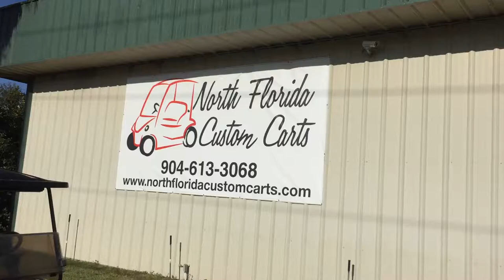CUSTOM CLUB CAR PRECEDENT GOLF CART CUSTOM PAINT COLOR 14" WHEELS led lights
North Florida Custom Carts